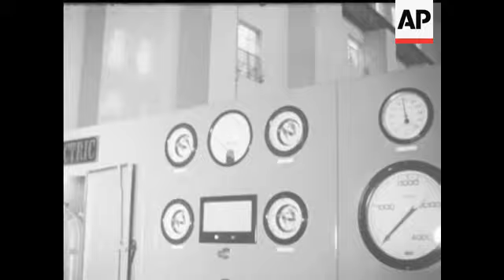NEHRU - DAM - NO SOUND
Nehru walking around plant. Generator equipment. nehru speaking to crowd. British Commissioner Sir Paul Gore-Booth. US Ambassador J K Galbraith. Dam.